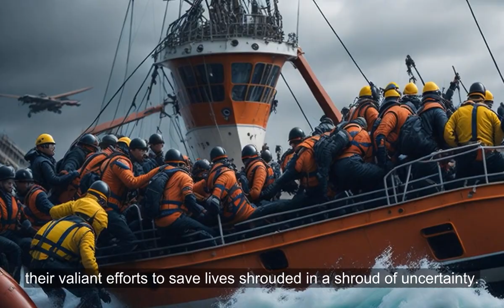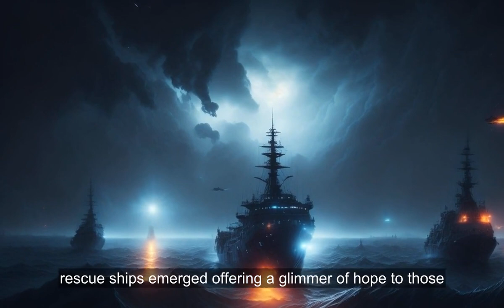The Titanic Story | A Tragic Tale of the Unsinkable Ship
Explore the captivating story of the RMS Titanic, from its grandeur and fateful journey to its tragic demise in the icy waters of the North Atlantic. Learn about the passengers, crew, and events surrounding one of history's most infamous maritime disasters.